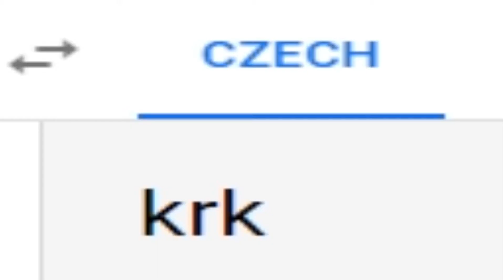Náš Matěj [YTP]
Po dlhšej dobe so dostal nápad na túto ytp xd

--- Software ---
Streaming: OBS
Emulating: BlueStacks 4
Screen Recording: Bandicam
Video Editing: PowerDirector 19
Image Editing: paint.net 4
Music Making: FL Studio 20
Music Visualising: ZGameEditor Visualiser